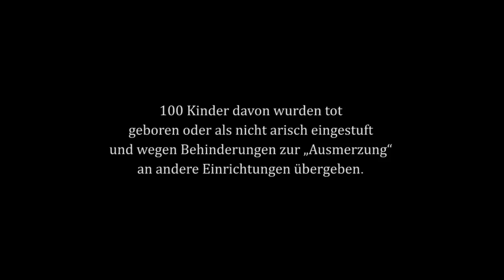LOST PLACES - SANATORIUM WIENERWALD, was blieb vom "SS-Heim Ostmark"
1904 wurde das Lungensanatorium Wienerwald eröffnet, während der Nazizeit erlebt das Gebäude seine dunkelsten Jahre, wurde zu einem Mütterheim des von der SS gegründeten Vereins „Lebensborn“. Dort wurde die Geburt von „Arierkindern“ gefördert – 1.700 Babys sollen in Feichtenbach geboren worden sein.

Was von dem SS-Heim übrig blieb seht ihr in ein paar Eindrücke "verpackt"

Ein Film von Christoph Appel